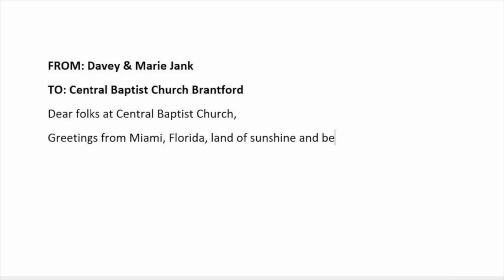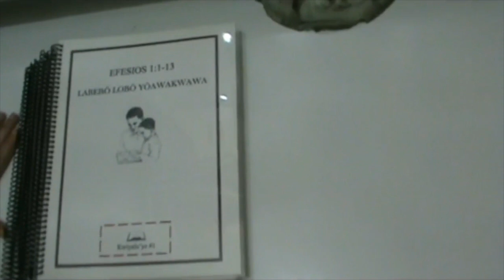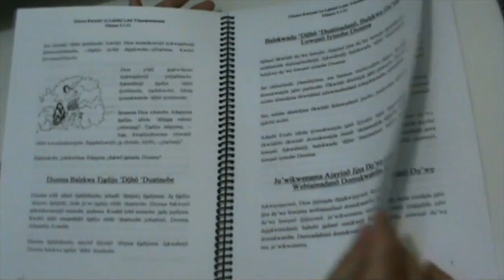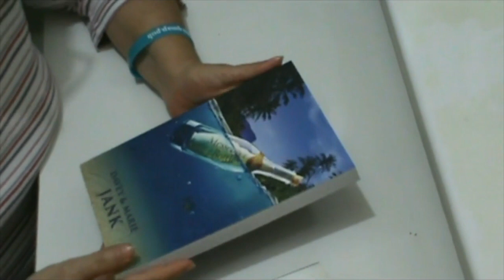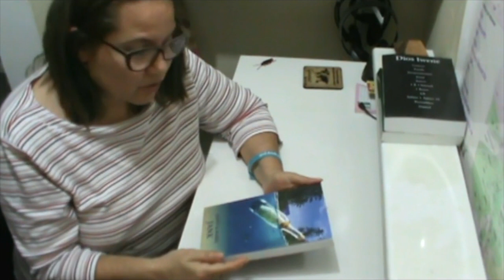Missionary Update - Janks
Tune in to hear about how God is using Davey and Marie Jank through translation ministry!